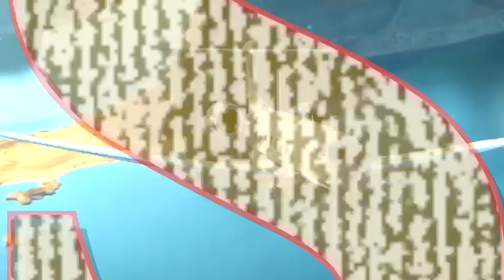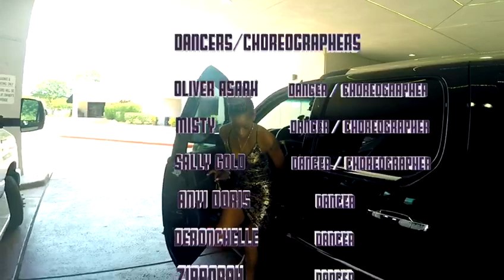Oliver Asaah - Anu Nwa (Pekin Palaver) Official Video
The birth of a child is always brings joy to the family. Anu Nwa means the Child palaver - some  people get their children fast into a relationship; for some, it takes a while, patience and prayers are key. Treat all children with care whether they are your biological children or not - children are a sacred from God.